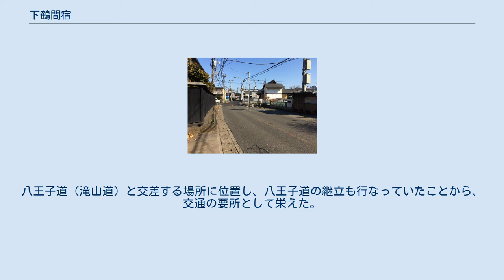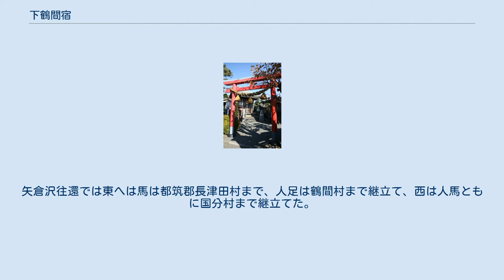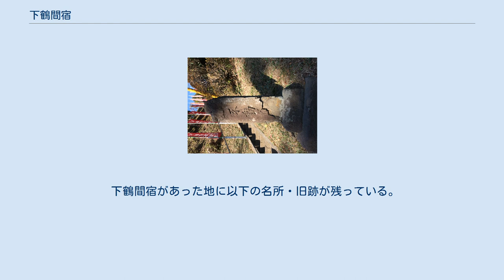下鶴間宿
大山道下鶴間宿 目黒川から下鶴間ふるさと館周辺を望む（2017年12月撮影） 下鶴間宿 下鶴間宿の位置 大山道(主要8道)。
 下鶴間宿（しもつるましゅく）は、かつて相模国高座郡下鶴間村（現・神奈川県大和市下鶴間）にあった、大山道（矢倉沢往還）の宿場（継立場）。
八王子道（滝山道）と交差する場所に位置し、八王子道の継立も行なっていたことから、交通の要所として栄えた。
 中世における鶴間郷は相模国高座郡の下鶴間村と上鶴間村、および武蔵国多摩郡の鶴間村を含んでいた。
1331年（元弘3年）から1335年（建武2年）の成立と考えられている足利尊氏・直義の所領目録には「絃間郷」とある。
1591年（天正19年）の江原金全への知行宛行状では「東郡下鶴間郷」が見られる。
 下鶴間村は東西に矢倉沢往還（大山道）が、南北に八王子道（滝山道）が通り、1669年（寛文9年）に継立村に指定され、名主が問屋場代を務めた。
矢倉沢往還では東へは馬は都筑郡長津田村まで、人足は鶴間村まで継立て、西は人馬ともに国分村まで継立てた。
八王子道では、北は武蔵国多摩郡の原町田村、南は都筑郡長後村まで継立てた。
 矢倉沢往還の継立てにおいて人足は鶴間村までであるのに対し馬は長津田村までであることを不服とし、1729年（享保14年）に下鶴間村から奉行所に訴えが出された。
これに対して鶴間村は多摩郡木曾村の定助郷となっていることを理由に申し立てを行い、鶴間村の主張が認められた。
 東海道戸塚宿と藤沢宿の助郷に関して1836年（天保7年）と1853年（嘉永6年）に論所地改役に提出した文書では、矢倉沢往還と八王子道の人馬継立のほかに御鷹御用捉飼場としての務めや鎌倉郡信濃村の東海道の掃除役等を挙げて窮状を訴えている。
 1831年（天保2年）に下鶴間宿を訪れた渡辺崋山は、宿はわずか20軒たらずであったと記している。
 山本屋、松屋、三津屋、松葉屋、角屋、ちとせ屋などの旅籠があったが、昭和の初期まで残っていた松屋を最後に、現在は一軒も残っていない。
 下鶴間宿があった地に以下の名所・旧跡が残っている。
 下鶴間宿 長津田宿 - 下鶴間宿 - 国分宿